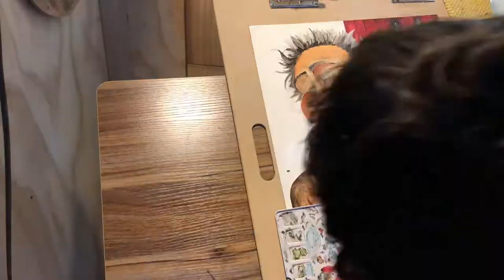Painting Time Lapse - "Passion"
🍄 "Passion"